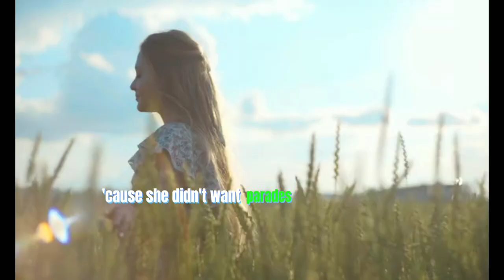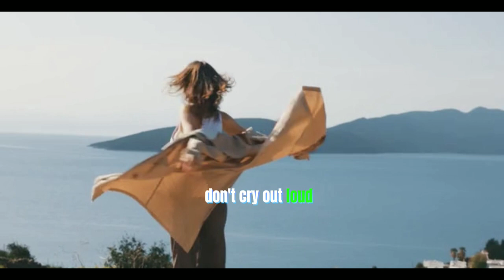DON'T CRY OUT LOUD (Melissa Manchester)cover